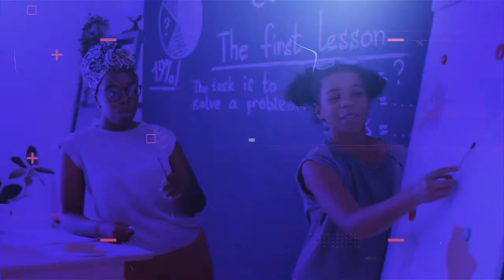Taking ancestors from the mouths of opportunistic corporations using Juneteenth as a come up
From vodka to Big Poppa Juneteenth shirts, the commodification of the Juneteenth holiday has sparked outrage and raised concerns over ownership and debasing a holiday celebrated for over 150 years. We talk about the spiritual practices that can be embedded into the day of celebration and recognizing the importance of elevating our ancestors who experienced the great losses during enslavement, and survived. We speak with Baba A. Todd Jackson on this installment of The Remedy Podcast.